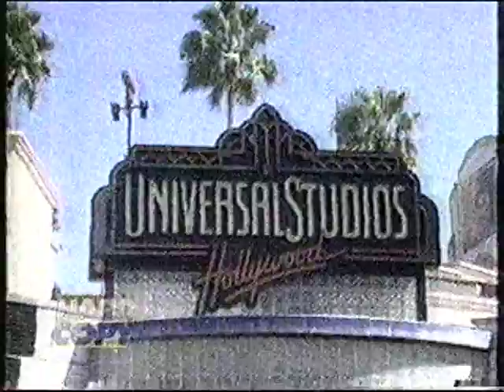Richard Lee and Jonathan Jackson on Hard Copy 1998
From 1998 Hard Copy talks to the two smokin' hot Jackson brothers Jonathan and Richard Lee.